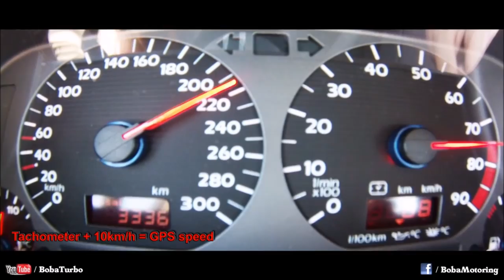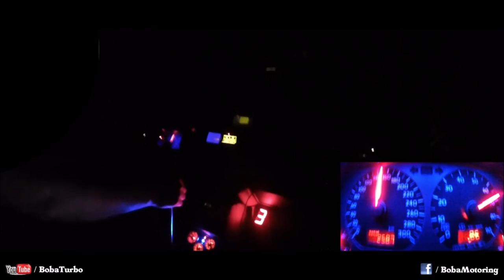Polizei Passat 150 PS Raser Szene 2021 Einsatz-Gruppe Rennen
Herzlich Willkommen auf meinen Channel nun wünsche ich viel Spaß bei meinen Content!

Ganz wichtig: Subscriben, Liken & Teilen!

Mein Simracing Partner:

Mein Racing RIG:
Samsung Odyssey G9 (C49G93TSSU)
RECARO Pole Position schwarz/Dinamica
Sitz Adapter Reacaro Pole Position

Meine Razer Komponenten:
Razer Nommo Pro
Razer Base Station V2 Chroma
Razer Hammerhead True Wireless Pro
Razer Iskur - Premium Gaming-Stuhl
Razer Charging Pad Chroma
Razer Firefly V2 - Gaming-Mauspad
Razer Raiju Ultimate
Razer Seiren Elite - USB Kondensator-Mikrofon
Razer Raptor - 27 Zoll Gaming Monitor
Razer Ring Light
Razer Thunderbolt 4 Dock Chroma
Razer Kiyo Pro
Razer Kishi für Android
Razer Huntsman Elite Tastatur
Razer Mouse Bungee V3 Chroma
Razer Basilisk Ultimate mit Ladestation
Razer Arctech Pro Black for Galaxy S21 Ultra

Meine Battlestation / PC Komponenten:
AMD RYZEN9 3900x Sockel AM4
Samsung 980 PRO 2 TB PCIe 4.0
Samsung 970 PRO 1 TB PCIe 3.0
Corsair Vengeance RGB PRO 32GB
PowerColor Red Devil AMD Radeon RX 6900 XT
Asus ROG Strix B450-F Gaming II Mainboard Sockel AM4
Lian Li PC-O11DX Dynamischer Midi-Tower
Lian Li GALAHAD 360 Komplett-Wasserkühlung
Lian Li BR120 Digital RGB PWM Lüfter 3er Pack
Lian Li Riser PCI-E Lian-Li O11D-1
Thermaltake Smart Pro RGB 850W

Meine Smarte Technik:
Samsung Galaxy S21 Ultra
Samsung Galaxy Buds Pro
Amazfit GTS 2 Smartwatch
Echo Dot (4. Generation)
WD My Passport 2 TB USB C Festplatte
Kabelkanal Schreibtisch
ICY BOX IB-MS303-T Monitor-Tischhalterung
Minimal Lamp RGB
Corsair iCUE LT100 Smart Lighting Tower